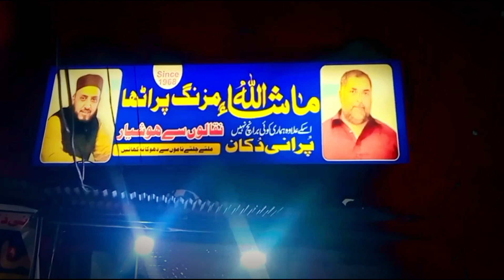Vlog/Mazang Paratha/Mashallah Paratha/Mazang Paratha wala/Vlog Pakistan/Vlog couple/American Vlogger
Assalam u alikum kia hall he ap sb ka umeed krta hu sb theek hon ge ye mene new channel bnaya he or aj mera first vlog he iss liye plz sarre friends isse zada se zada support kren taa k mujhe motivation mile or mien cam face kr k or nae nae or acha acha khanoo ke vlogs bnaaa sako ap sb k liye or apko btaa saku k ap k shahr lahore mien kis kis jagah kia kia acha mil raaa he

aj mere channel pe ye pehle vlog he is liye is mien agr koi bhi galti hui ho to mujhe comment kr k zaroor btana taa k mien usse set kr du or ap k liye new new videos le kr au or jo loog bhi mere channel per new hen mere channel ko like kren subscribe kren or share kren apne zada se zada kareebi doston ko

ncs sound ka sound he is video k background mien
ncs sound background music on this video

means k NCS ka matlab he no copy right sound
is sound ko Lene k liye ap youtube pe search kren NCS sound or apko ye sound mil jae ga